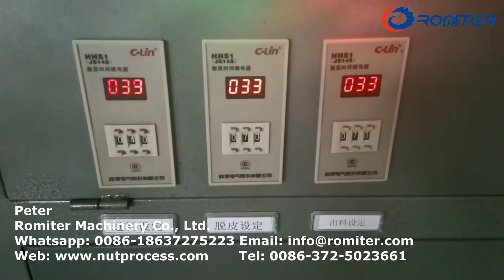Peladora de anacardos de tipo neumático